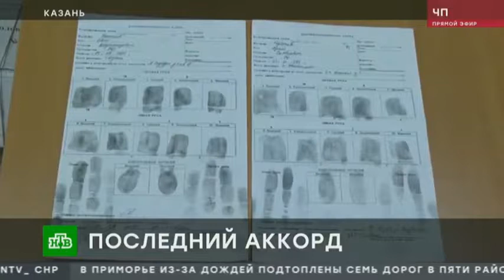В Казани осудили банду рэкетиров рэперов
Участников ОПГ "Новотатарские" приговорили к реальным срокам. Суд Казани поставил точку в деле членов группировки, которые на протяжении долгого времени держали в страхе крупных предпринимателей и мелких торговцев.

Конспирацию они решили соблюдать до последнего. Медицинские маски на лицах не из-за боязни подхватить вирус - подсудимые опасались быть узнанными. Даже следователи, которые вели дело семерых обвиняемых в незаконном обороте наркотиков и вымогательствах, признают, что многих коммерсантов так запугали, что они побоялись обратиться с заявлениями. Никто из подсудимых вину так и не признал. Все два с лишним года с того момента, как прошли задержания и обыски, они все отрицали.

Во время обыска у подозреваемых обнаружили кокаин и богатый арсенал для устрашения несговорчивых коммерсантов. Сюрпризом для оперативников стал видеофайл, обнаруженный на компьютере одного из членов ОПГ. Оказывается, "Новотатарские" не были банальными вымогателями, они уже примеряли на себя гораздо более масштабную роль в криминальном мире Казани. Планировали преступную реинкарнацию группировок по образцу 90-х и даже создали для своей будущей банды пафосный рэп-гимн. Творческий эксперимент обвиняемых тоже приобщили к делу - как косвенное доказательство их далеко идущих планов.

Впрочем, творчество это не впечатлило ни оперативников, ни следователей. Неудачную попытку создания некоей криминальной идеологии следователи оставили за рамками расследования, да и описаний банальных преступлений в деле хватало. На протяжении нескольких лет, по данным оперативников, "Новотатарские" собирали криминальную дань и запугивали нежелающих ее платить торговцев в самом центре Казани. Вполне возможно, что этот процесс не последний для подсудимых.

По итогам почти годового разбирательства все семеро во главе с Артёмом Горбачёвым были признаны виновными. Суд учел доводы прокуратуры о том, что почти все ранее судимы, а позицию защиты, которая заключалась в том, что их клиенты стали жертвами недобросовестной конкуренции со стороны других предпринимателей, посчитали необоснованными. "Новотатарские" получили от 4 до 11 лет лишения свободы каждый.